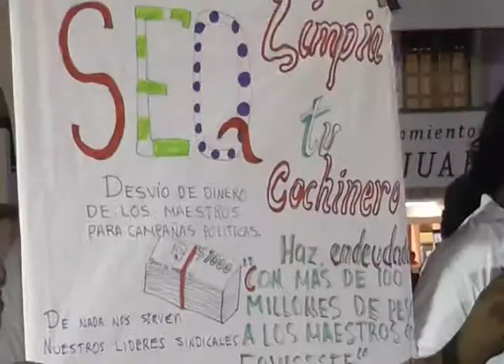64028 EL FOVISSSTE Y LA SEQ (1.46)